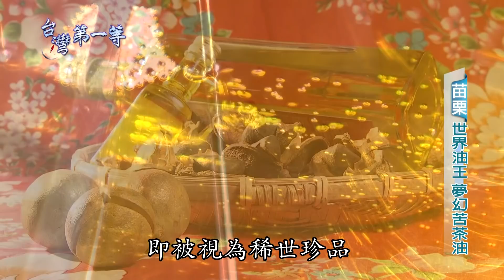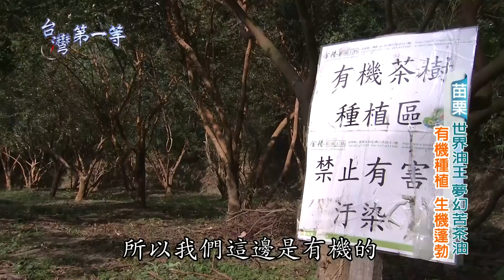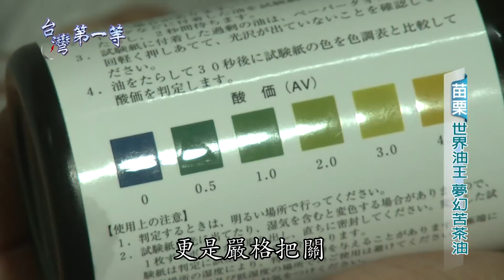台灣第一等【世界油王苦茶油 茶油世家冷壓提煉東方黃金】苗栗 _精選版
苦茶油之所以珍貴，在於油茶樹必須種植五年以上，才開始一年一次的結果。而同一株油茶樹，還可以同時開花結果，「懷胎帶子」的奇特現象，讓油茶樹又被稱為「月子樹」。紮實的樹幹，還可以拿來做成擂茶棒，可以說是整株都有用處！